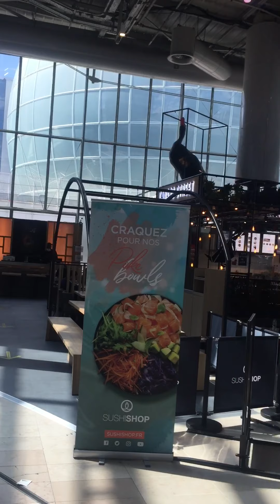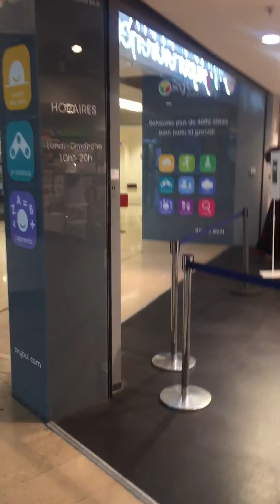Paris La Défense, les quatre temps